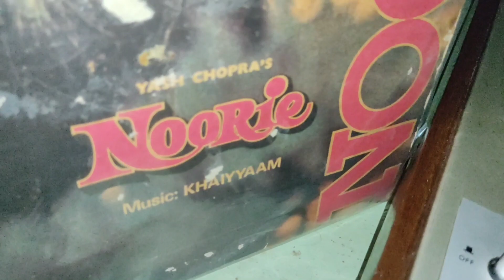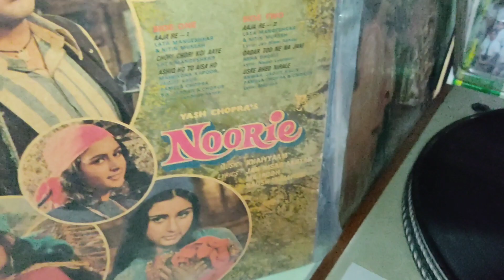Lata Mangeshkar_Nitin Mukesh _Aaja Re O Mere Dilbar Aaja (Noorie ;Khayyam;Jan Nisar Akhtar;1979)